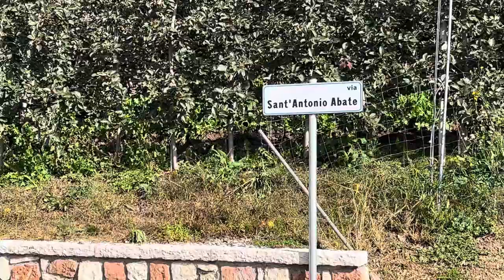Going shopping at Castelfondo, Trentino, northern Italy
Walking to this panoramic laid-back Italian village to get our daily grocery supplies.